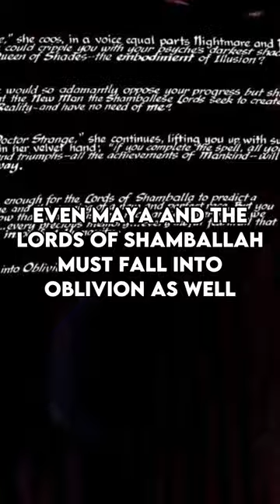How Powerful Is Oblivion? (Remake)